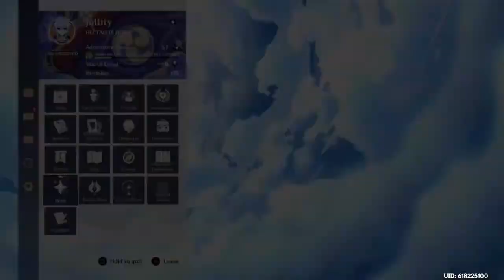Eula summons 14 hours before her banner ends...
Genshin impact Eula is pog...